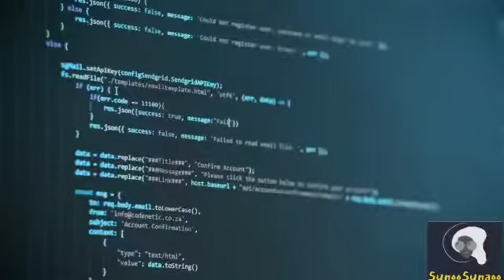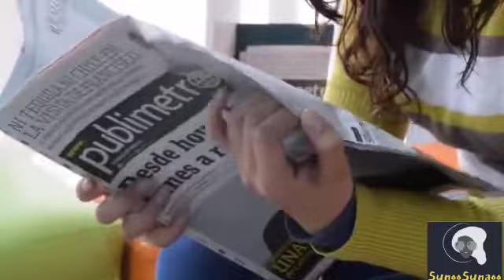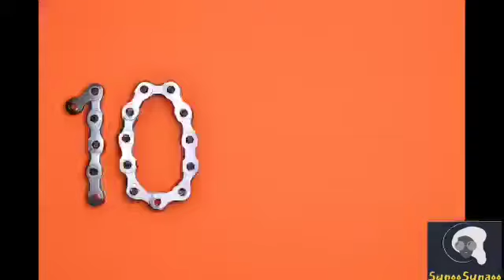Amazing Facts About Japan | Shocking Facts About Japan | Strange Facts About Japan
Psychology Tricks To Read Anyone Like a Book | How to Read Anyone | How to Understand People's Mind

○ What Will Happen If You Start Eating Oats Every Day | Benefits Of Oats | Health Benefits Of Oats
○ What Will Happen if You Eat 2 Bananas a Day | Top 5 Health Benefits of Bananas | Benefits of Banana
○ What If You Stopped Eating Sugar for A Week | Health Benefits of Quitting Sugar |Stop Sugar Benefits
○ Tips for Good Sleep | How To Improve Sleep Problems | How To Get Good Sleep | How to Sleep Better

This Video is about "Amazing Facts About Japan | Shocking Facts About Japan | Strange Facts About Japan"

AAJAO!!